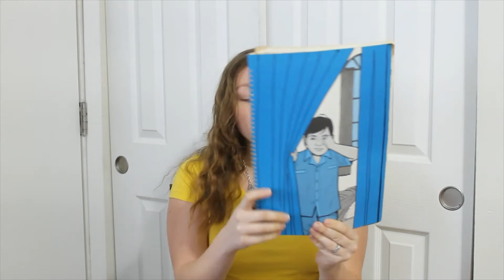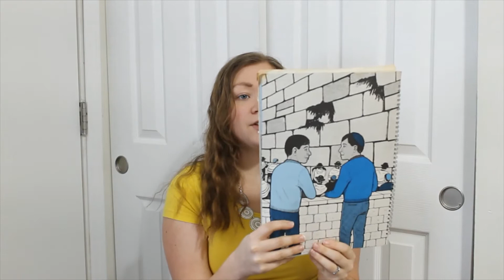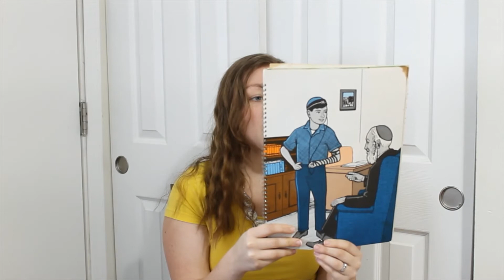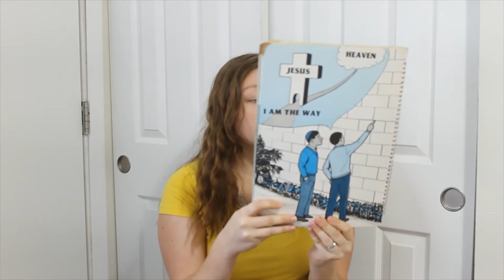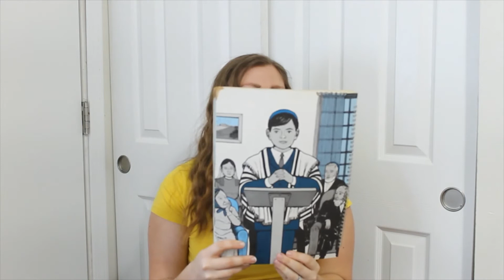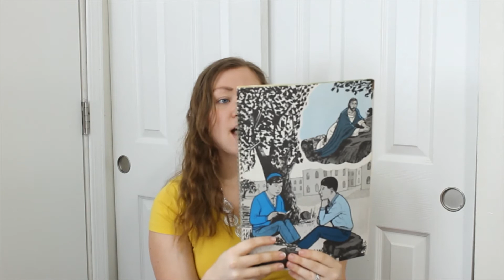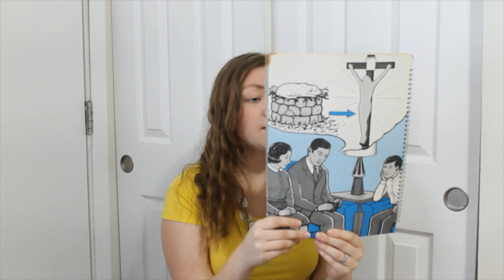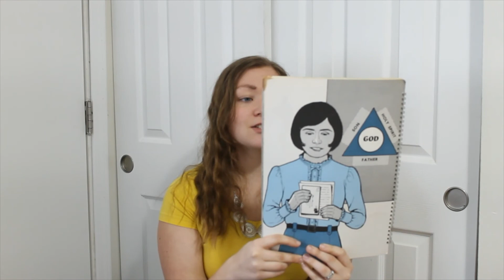FBC Children's Sunday Evening Lesson - April 12, 2020 - Easter Sunday